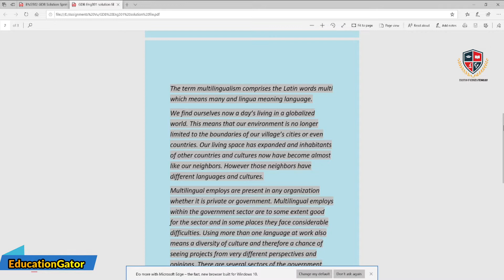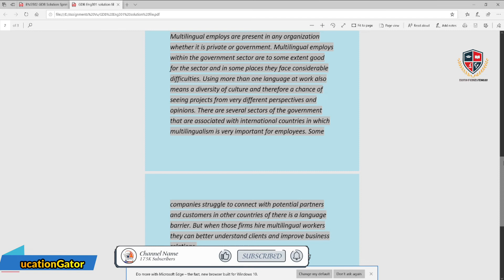Eng301 Gdb Solution Spring 2022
today in this video I shall share Eng301 GDB Solution Spring 2022 questions and provide the answers with explanation

Eng301 GDB 1 Spring 2022 | Eng301 GDB Solution Spring 2022 | Eng301 gdb 2022
Eng301 GDB Solution 2022 | Eng301 GDB Solution 2022 | Eng301 GDB  | Eng301 gdb solution 2022
Eng301 Solution 2022 | Eng301 GDB  | Eng301 gdb solution 2022
Eng301 GDB Solution Spring 2022 | Spring 2022| Eng301 GDB Solution Spring 2022| Eng301 GDB Solution Spring 2022
Eng301 GDB Solution Spring 2022 | Eng301 GDB Solution Spring 2022 | Spring 2022| Eng301 GDB Solution Spring 2022 | Eng301 GDB Solution Spring 2022
Eng301 GDB Solution Spring 2023 |  Eng301 GDB Solution Spring 2023 | Spring 2022| Eng301 GDB Solution Spring 2023 | Eng301 GDB Solution Spring 2023
thanks
Eng301 gdb 2022 eng503 GDB Solution Spring 2023 Eng301 GDB Solution Spring 2023 solved 2022 Eng301 GDB Solution Spring 2023

 Eng301 gdb 1 solution 2022 Eng301 gdb solution 2022 Eng301 gdb 1 solution fall 2022 | Eng301 Eng301 solution 2022
 Eng301 gdb 1 solution 2022 Eng301 gdb 1 solution spring 2022
  Eng301 gdb solution 2022  Eng301 gdb solution 2022 Eng301 gdb no solution 2022
 eng301 gdb 1 2022